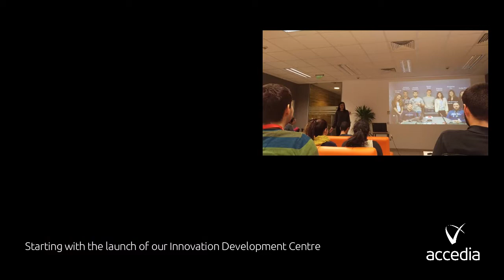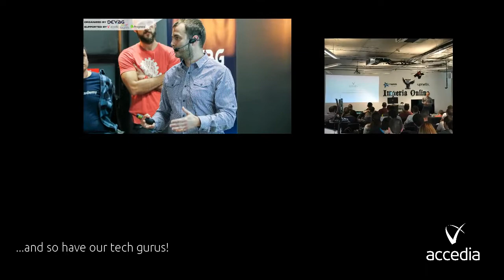2017 Year End Video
As the year comes to its end, we took the time to put together all the great moments of 2017. A big thank you goes out to everyone who shared them with us, stick around for an even better 2018!